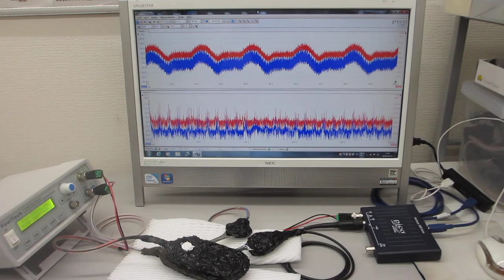０．５ｋＨｚ～１００ＭＨｚ：オリジナル超音波発振制御プローブの特性評価テスト（超音波システム研究所）